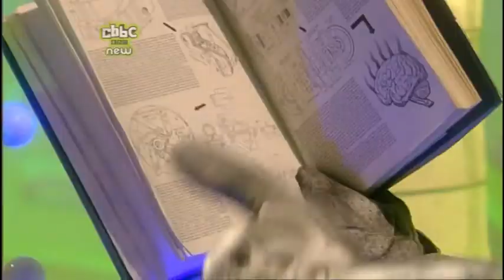Bear Behaving Badly S03E12 Take Me To Your Ice Cream